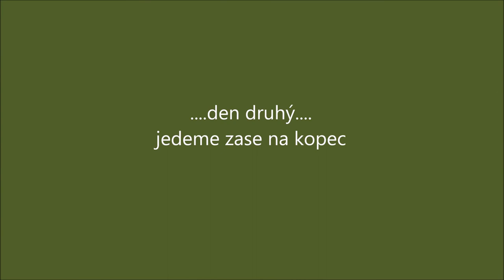Mladějov září 2017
Po několika letech jsme opět navštívili krásnou průmyslovou úzkorozchodku v Mladějově na Moravě.  Je vidět, že se zde opět udělal kus pořádné práce na opravě kolejí na Hřebeč. Celá trať je již sjízdná, na Hřebči se kompletně překládá kolejiště koncového nádraží. Děkujeme členům zdejšího spolku za vstřícnost a ochotu.  Zvláštní poděkování si zaslouží Jan Kužílek za dva dny strávené s námi.